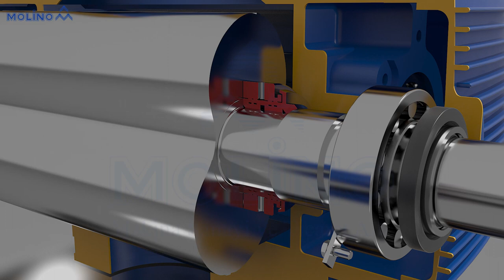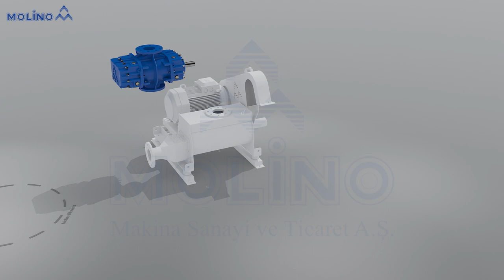Molino Blower Animation English V.001 - Roots Pumps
Design, production and installation of proper equipment for hard environments and toughest applications requires a great deal of know-how and long years of experience. MOLINO manufactures roots type positive displacement blower packages for extensive range of industrial applications.  Simple installation, low maintenance need, long years of problem free service, endurance for hard environments are key features of MOLINO blowers. Wide range of roots blower models and accessories are available depending on process parameters and site conditions.

MOLINO BLOWERS AT A GLANCE

Air flow rates from 1m³/min. to 250m³/min. pressure levels up to 1000 mbar, vacuum levels up to 500 mbar Oil-free clean gas and air supply Single piece rigid cast iron casing. Ribbed blower body for high efficiency heat dissipation. Heavy duty roller bearings for long years of blower service under heavy loads Precision machined 3 lobe rotor profiles for higher efficiency with minimum noise Piston ring sealing Precision machined and heat treated timing gears for minimum vibration and maximum efficiency Splash oil lubrication for longer service life Easy to install Low maintenance design.

Molino Machinery Contact

2. Organize San. Bölgesi Kırım Cad.Sarıçiçek Sok. No: 7
Selçuklu / KONYA / TÜRKİYE